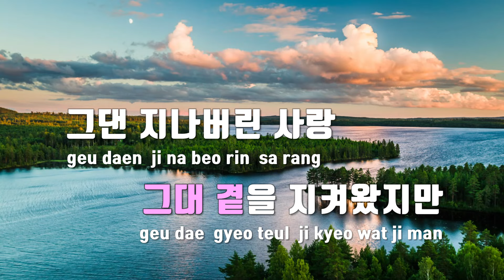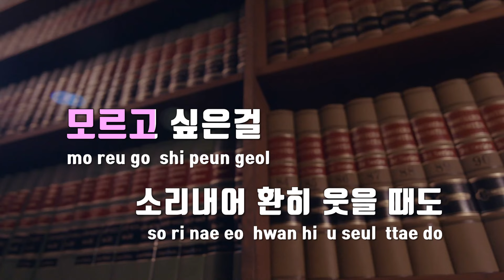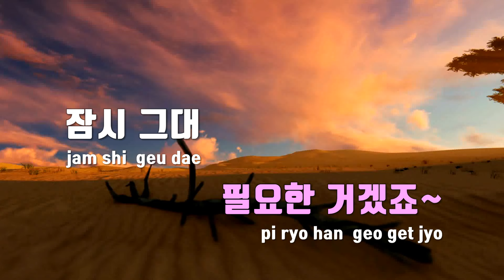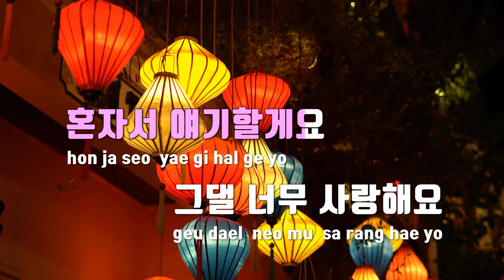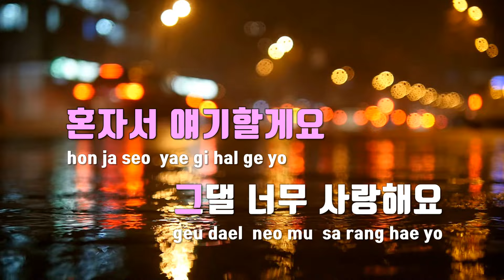[TJ노래방] 원하고원망하죠(웹툰'세이렌' X 하은(포맨)) - 하은(포맨) / TJ Karaoke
원하고원망하죠(웹툰'세이렌' X 하은(포맨))  --  하은(포맨)